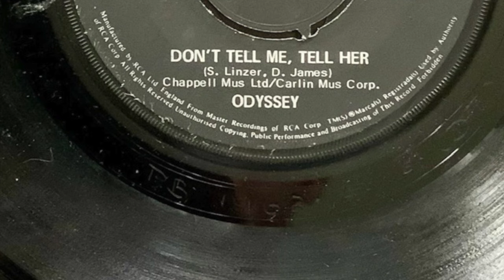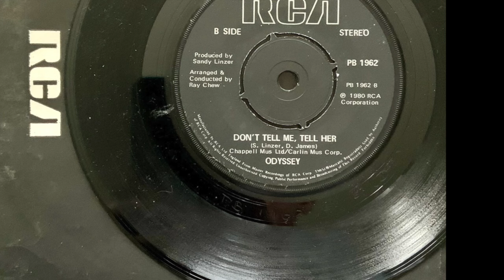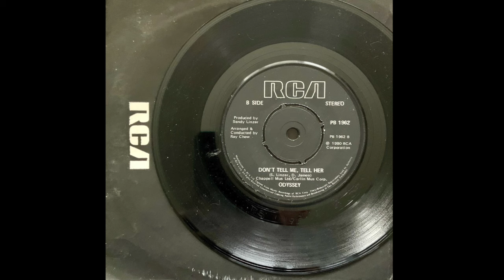Odyssey, Don't Tell Me Tell Her, 1980, Vinyl, B Side, 7 Inch, Crackle and Hum